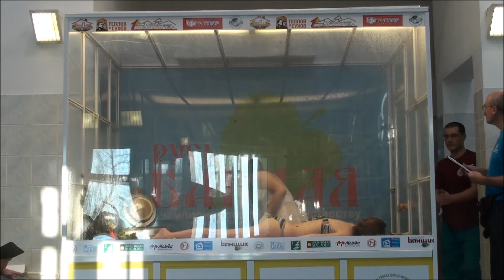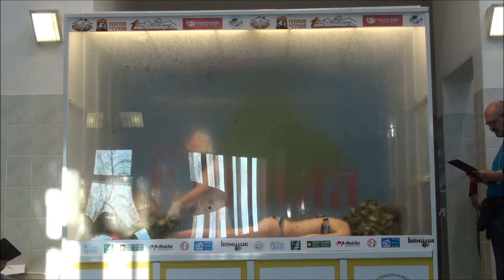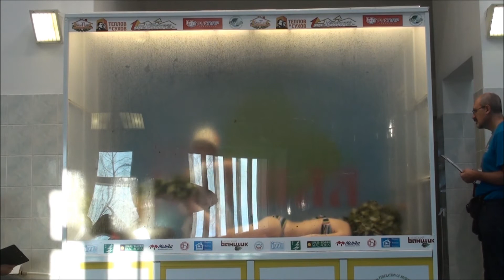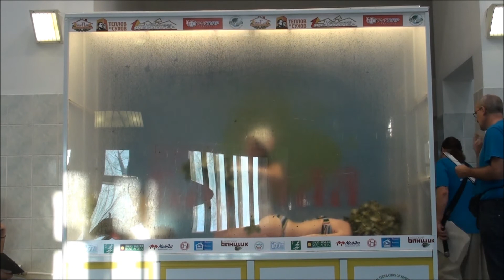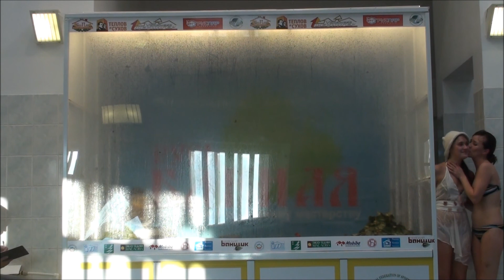Макеева Анастасия. 2 день. 2 выступление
Молодая парильщица из Питера представляет свою программу парения